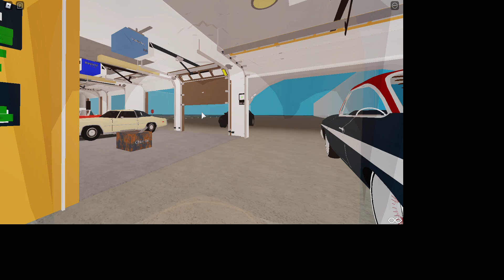4 roblox garage door and openers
Rayner chainberlin